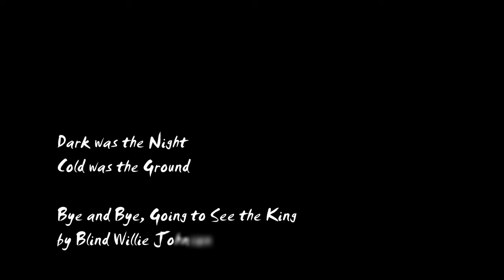Catfish Keith - Dark was The Night / Bye and Bye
Catfish Keith...

A cutting-edge blues singer, songwriter, and slide guitarist Catfish Keith was born on February 9, 1962 in East Chicago, IN. As a child he first heard the blues while living in "The Harbor," a working class steel mill town. Listening to Muddy Waters, Howlin' Wolf, and Buddy Guy on the radio gave him a love of the blues. When he first picked up the guitar as a teenager, he was inspired to aim for the deep Delta blues after hearing songs by Son House. Following high school in Davenport, IA, Catfish Keith hit the road, embarking on his lifelong quest as a solo performer of American roots music. His many travels took him to the Caribbean, where in the Virgin Islands he crewed briefly on a sailboat. He absorbed the rhythms of Jazz, Calypso, Reggae and the music of Joseph Spence. This music gave Catfish Keith inspiration to reach new musical heights. Though he grew up on the Mississippi River, Catfish Keith earned his nickname from a West Indian lobster diving partner who, after seeing him swim, dubbed him "Catfish-Swimmin'-Around," and "Catfish-Steel-Guitar-Man." In 1984, at age 22, Catfish Keith recorded his first album on the Kicking Mule label, Catfish Blues. The all-solo debut established him as a new force in acoustic blues. It reached number one on independent worldwide radio charts. This enabled Catfish Keith to play and tour heartily. He was constantly learning directly from legends such as Johnny Shines, David Honeyboy Edwards, Jessie Mae Hemphill, and Henry Townsend. Catfish Keith and Penny Cahill married in 1988 and they soon formed Fish Tail Records. In 1991, Pepper in My Shoe, was released to rave reviews, sparking international interest and extensive touring in the U.K. and Europe. Catfish Keith was embraced as a true blues star. The Guardian called Catfish Keith, "a solo revelation" who was "breaking new ground for blues." Catfish Keith, headlining major festivals and concerts, was featured on the covers of Blues Life of Austria/Germany, Blueprint in the U.K., and Block in the Netherlands. Pepper in My Shoe was followed by Jitterbug Swing, which was nominated for a W.C. Handy Award for "Beset Acoustic Blues Album of 1992." Catfish Keith was also honored to perform at the W.C. Handy Awards show, where he appeared alongside Robert Cray, Billy Gibbons of ZZ Top, Buddy Guy, Johnny Copeland, Delbert McClinton, and others. The British Blues Connection nominated Catfish Keith for "Best Overseas Artist," naming him "the new slide king of the National steel guitar." Cherry Ball was released in 1993, further exploring Catfish's string-twanging style to the delight of an ever-growing following of devoted fans. James Jensen in Dirty Linen wrote: "Catfish will give you goose bumps and leave you howling for more!" Catfish Keith's fifth solo album, Fresh Catfish, was nominated for a W.C. Handy Award for "Best Acoustic Blues Album of 1995." This disc displayed the drive and swing of a true blues performer on the vanguard of the era's music scene. Mark E. Gallo of the Blues Review was quoted as saying, "Catfish Keith is hands down one of the finest acoustic bluesmen in America." In 1999, Catfish Keith released Pony Run, another amazing compilation of guitar genius.

Title music by Asphalt Canyon  featuring Lyndon Anderson  (Harmonica)